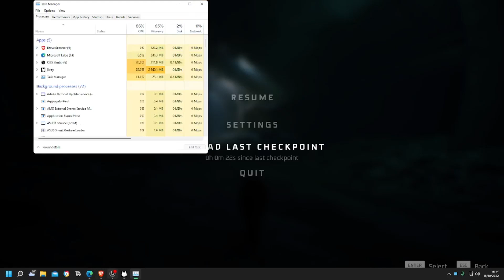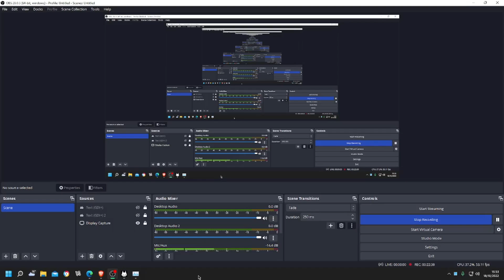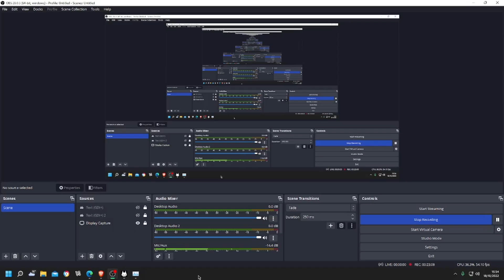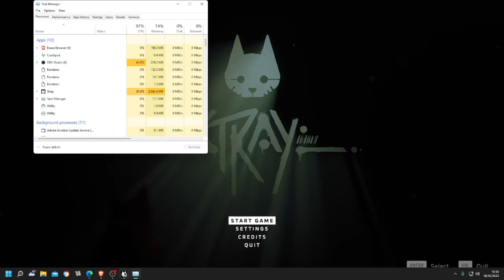Let's Play Stray Part 1 Not a bad start!